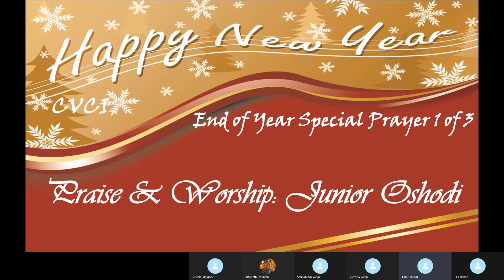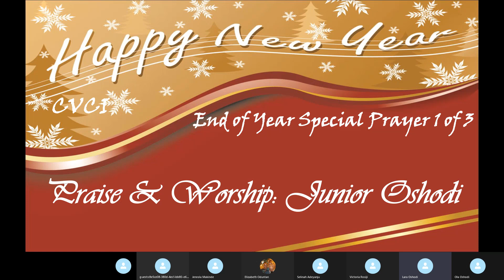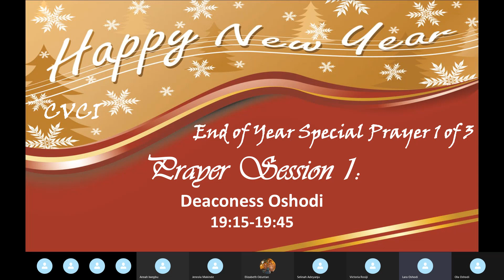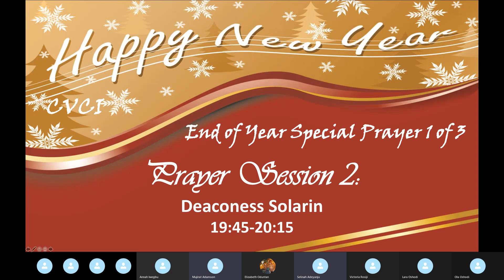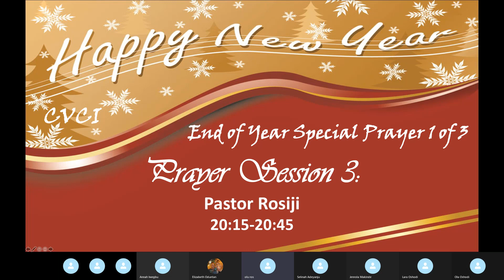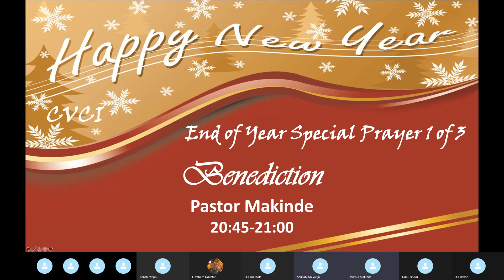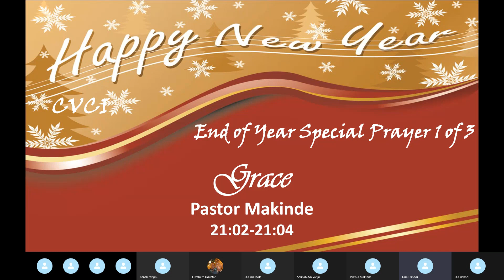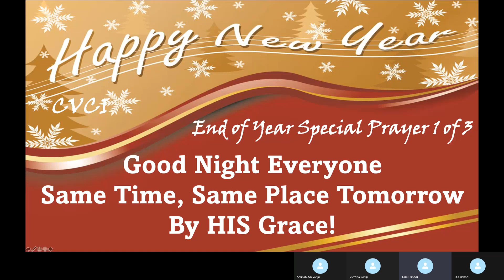End of year prayer Meeting Recording 29th/12/21